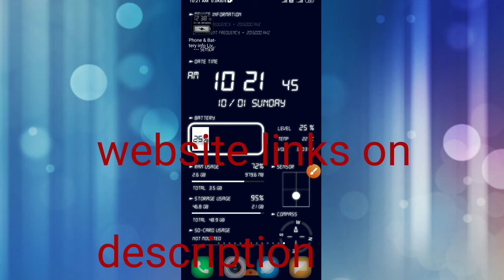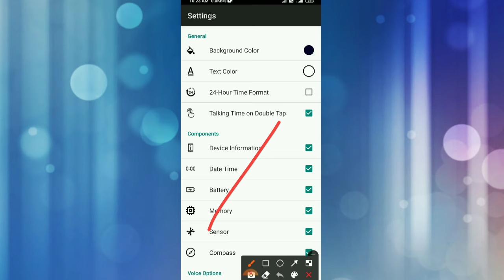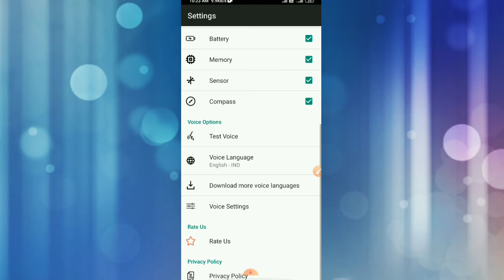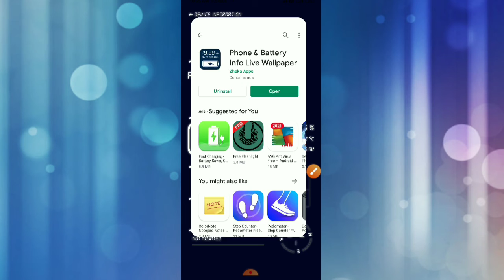top application Trick . best Application for the wallpaper. new 2021 tricks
hello doston mera naam Deepak hai aur aaj kis video mein maine aapko bataya hai ki best application  yadi yah video aapko acchi Lage to please like kijiye aur han jaldi aapko kisi bhi mobile ka han yah code puchna ho to please mujhe comment Karen aur yadi aap log hamen kisi prakar ka sujhav Dena chahte Hain to kripya hamen is Gmail per email Karen

hamari is video ko dekhne ke liye aap sabhi logon ka dhanyvad

Top   mobile application
top mobile  trick 2021

top application Trick
 best  Application for the wallpaper.
 new 2021 tricks